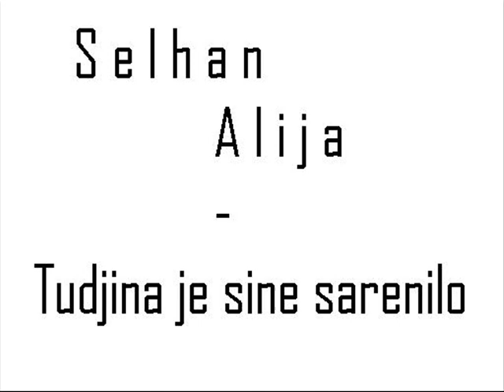Selhan Alija Tudjina je sarenilo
Selhan Alija Tudjina je sarenilo   Albudm 2006